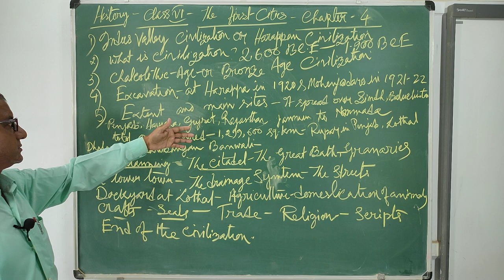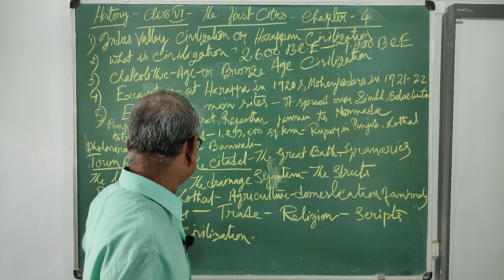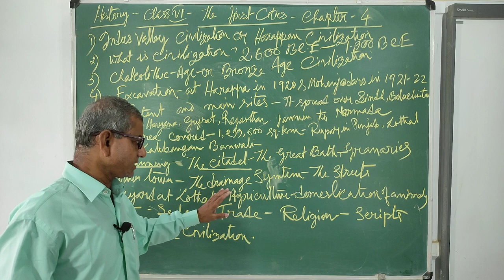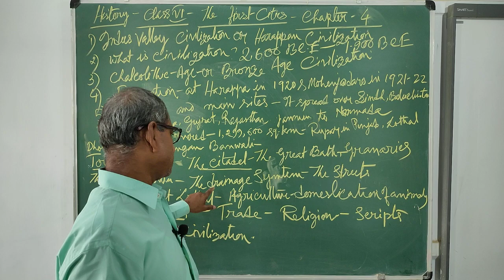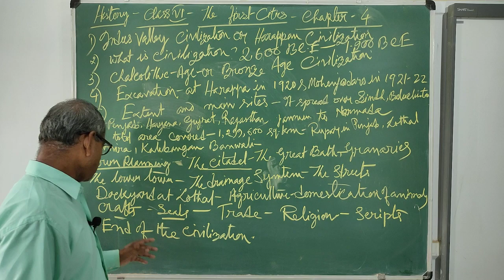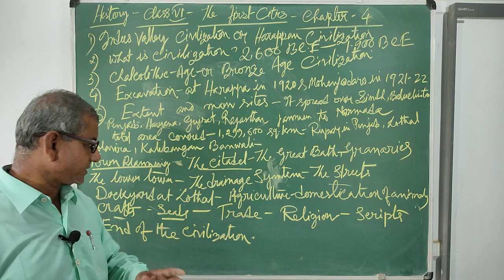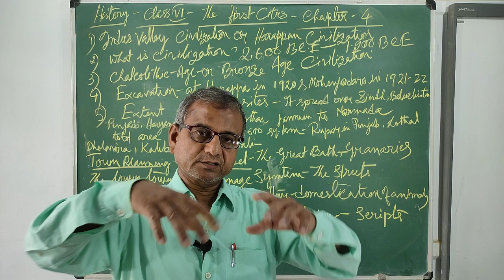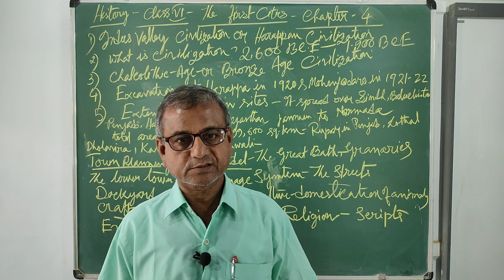Class 6/ PC /History/ Ch 4 /The First Cities /24 08 2020